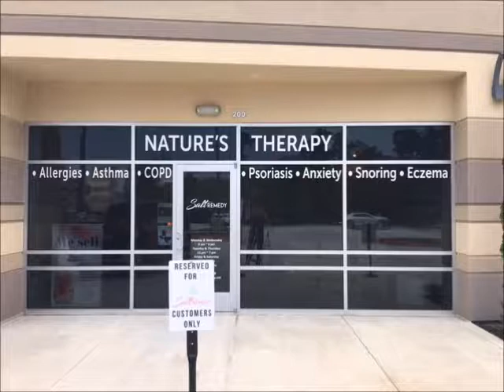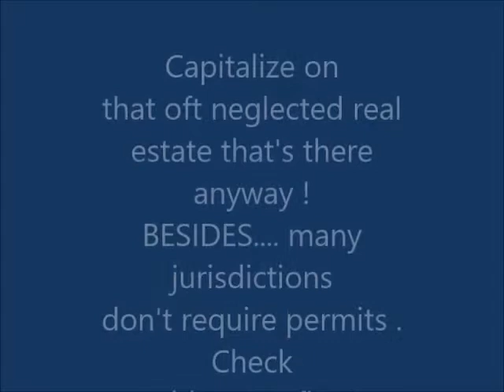Houston Businesses : Help to Discover The Hidden Profitability of Window Graphics and Signage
Image 360 Houston Signage, Graphics and Trade Show Displays Franchise .  Tips to help discover why window graphics can be profitable and some illustrations of simple to complex and elaborate graphics.